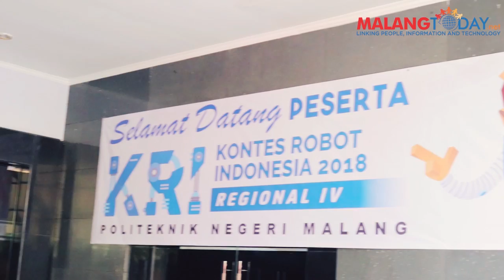KRI Regional IV Politeknik Negeri Malang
MALANGTODAY.NET – KRI Regional IV Politeknik Negeri Malang
Torehan prestasi anak bangsa mengenai pembuatan robot tidak bisa diremehkan. Bagaimana tidak, Indonesia pada tahun lalu berhasil menyabet 8 medali emas pada E-Bio Robocon 2017 pada divisi robot pemadam api.